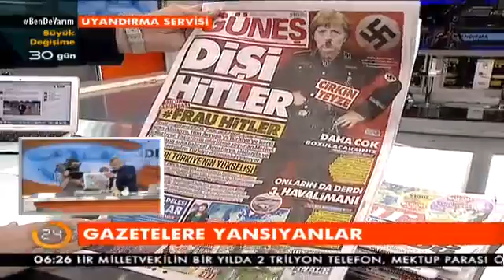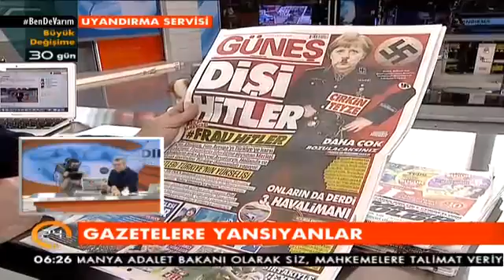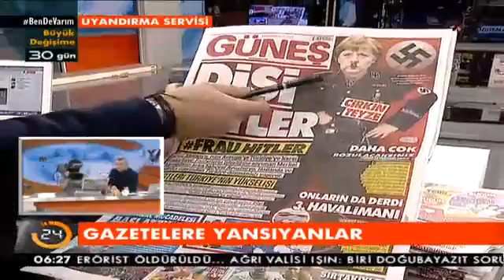Güneş Gazetesi: "Dişi Hitler" 17.03.2017